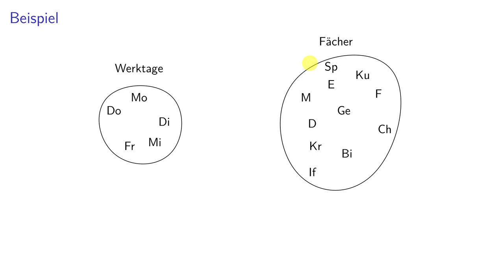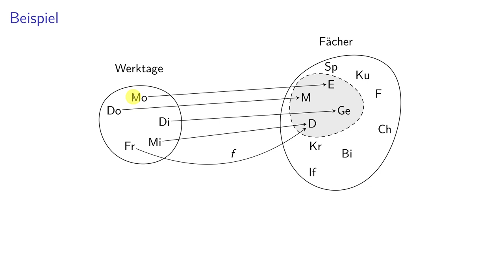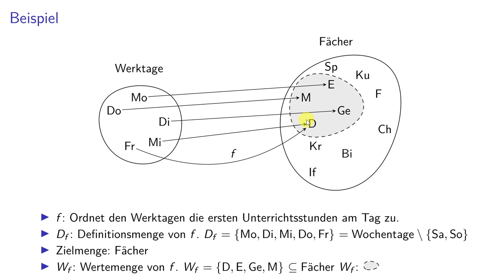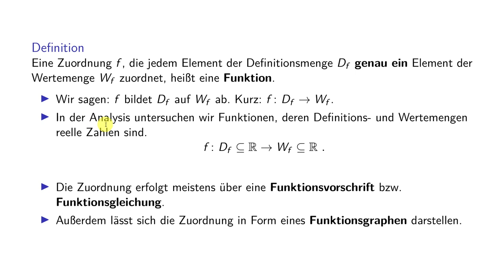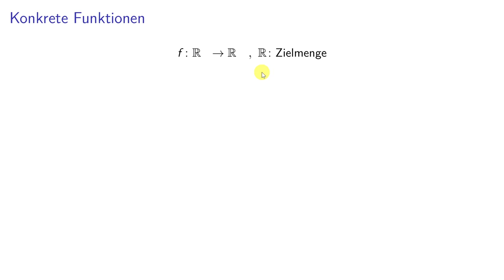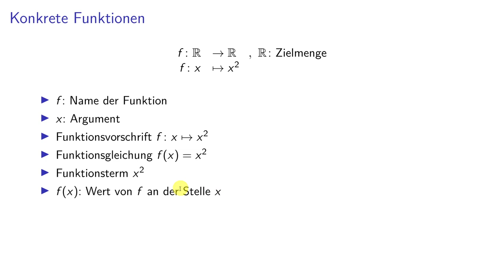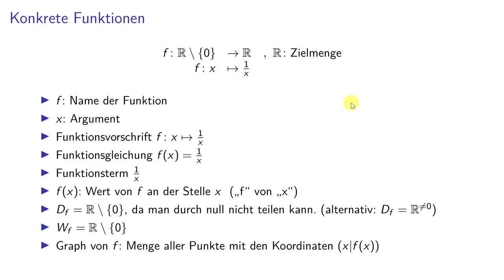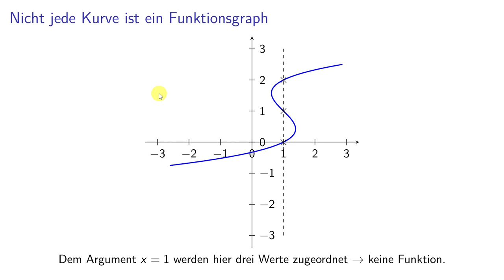Analysis (Teil 1) - 01 Funktionen: Definition und Grundbegriffe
0:00 Funktion - Ein Beispiel ohne "Zahlen"
5:13 Definition des Funktionsgriffe
9:01 Bsp. 1 : x ⇾ x²
13:18 Bsp. 2 : x ⇾ 1/x
16:15 Nicht jede Kurve ist ein Funktionsgraph